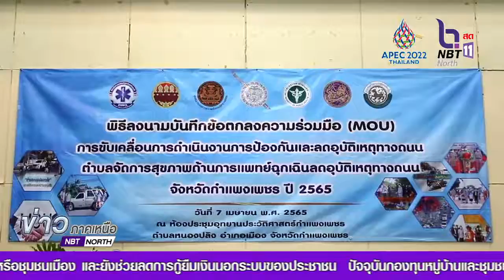จังหวัดกำแพงเพชร ลงนาม MOU ขับเคลื่อนการป้องกันและลดอุบัติเหตุทางถนน เครือข่ายสุขภาพด้านการแพทย์